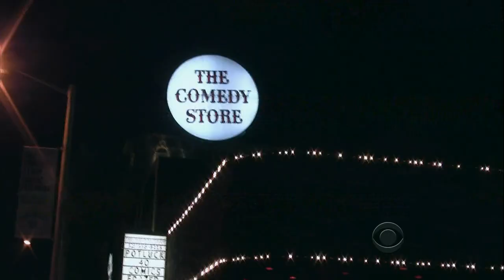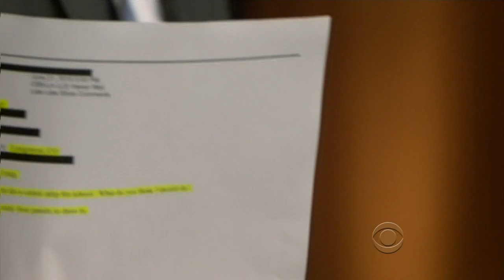Late Late Show with Craig Ferguson 6/21/2010 Maria Bello, William Knoedelseder, Robert David Hal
Guests: Maria Bello, William Knoedelseder, Robert David Hal